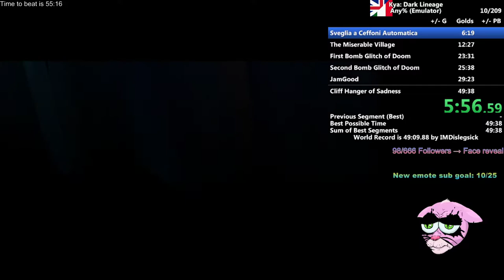Kya: Dark Lineage Any% in 54:32 (Emulator)